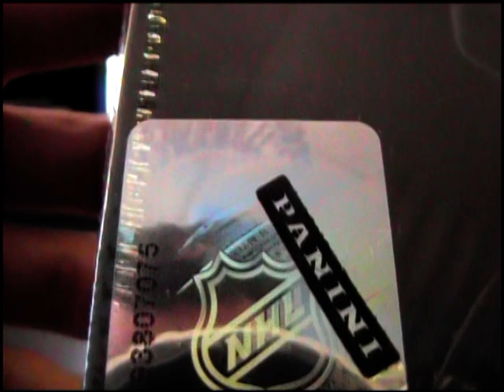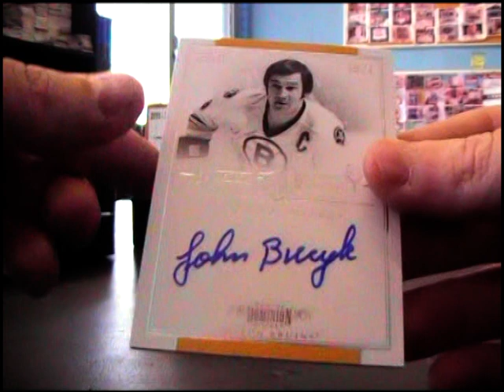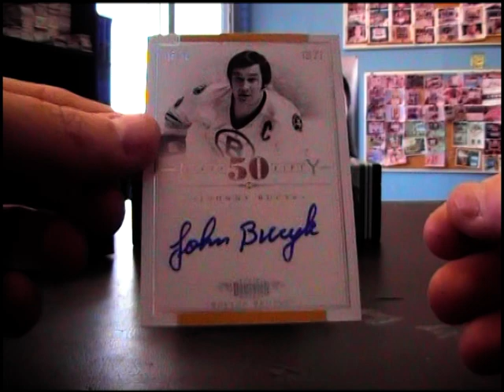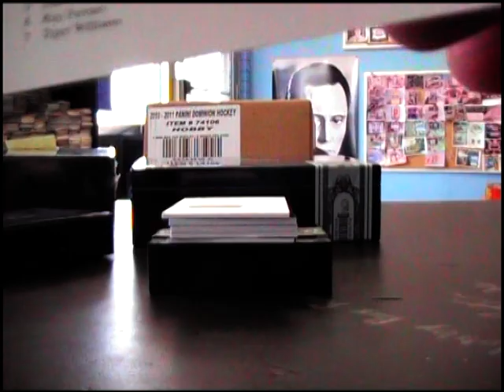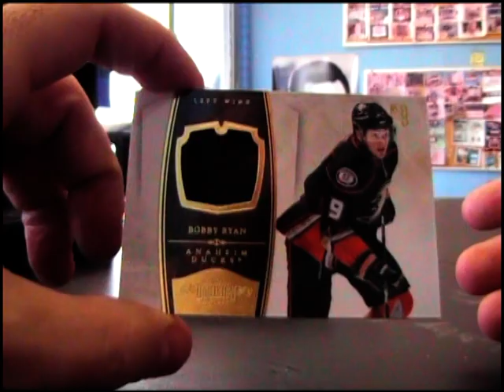Jared's 2010/11 Dominion Hockey Box Break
Thanks again Jared, Chris J.